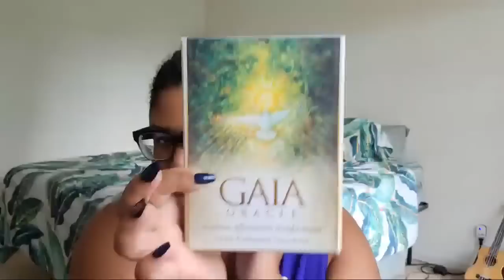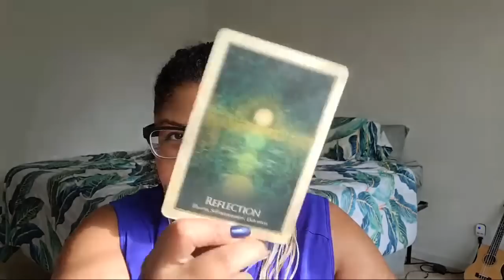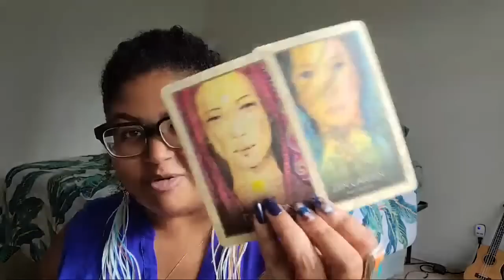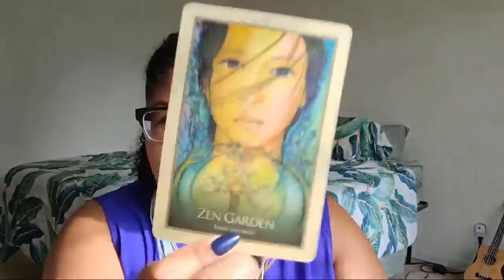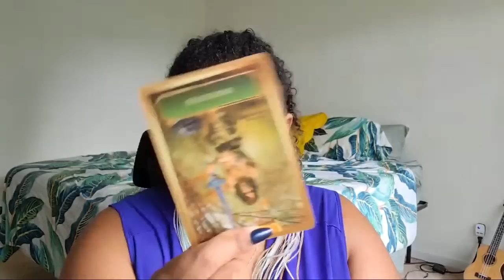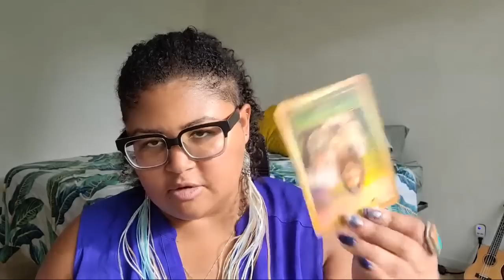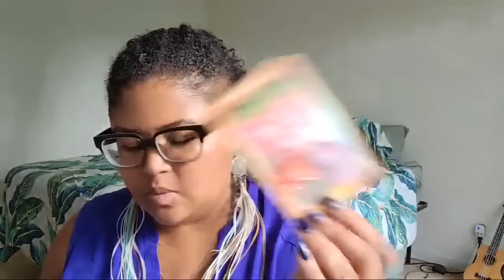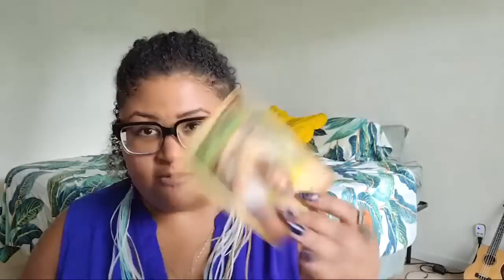Leo Bonus: Catching Yourself in the Mirror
Monthly Tarot Reading: Leo